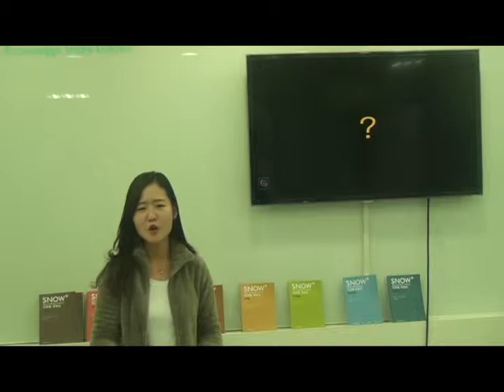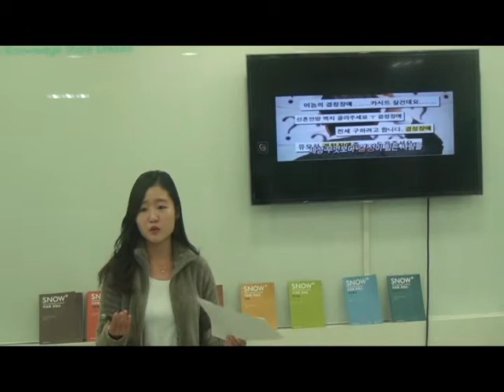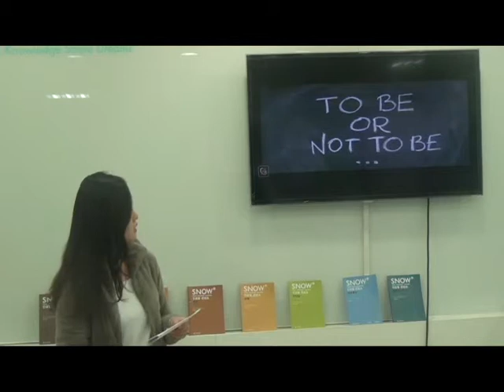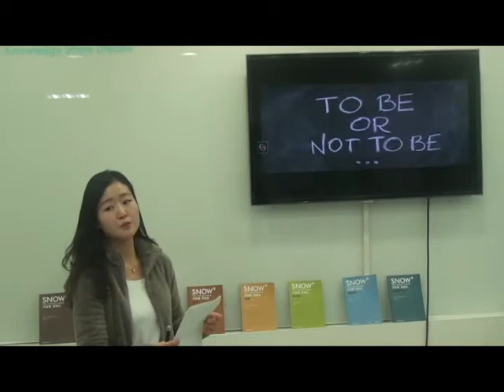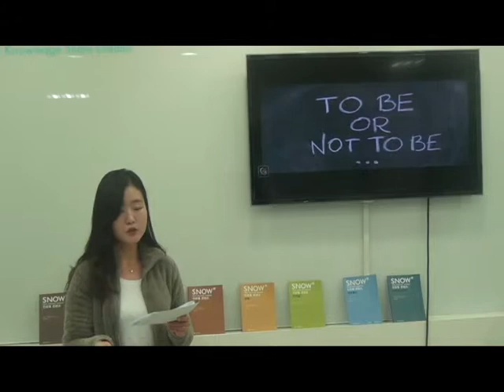Decision Making Disorder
Gwi Ju, Park
This presentation introduces the decision-making disorder with which many people experience in recent days. The presenter explains how it appears in our lives and how to overcome it.